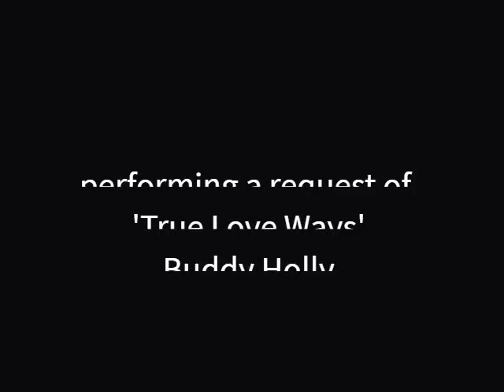Lee Wilkinson Solo - True Love Ways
* I do not own the Copywrite to this music